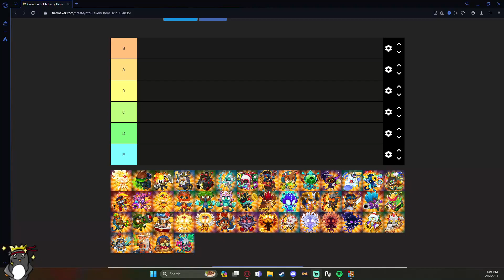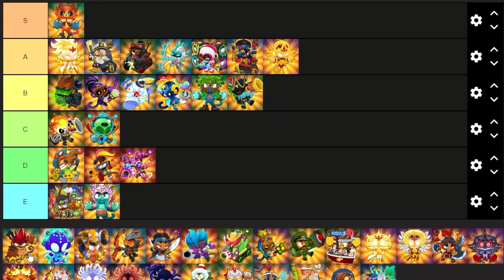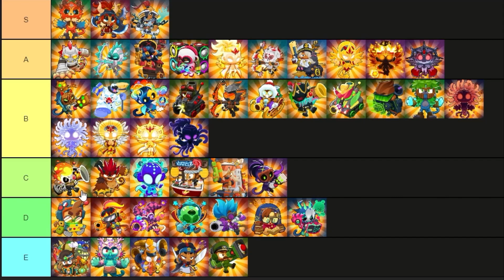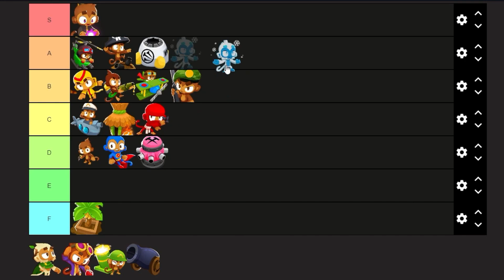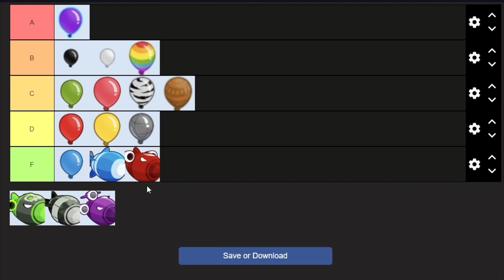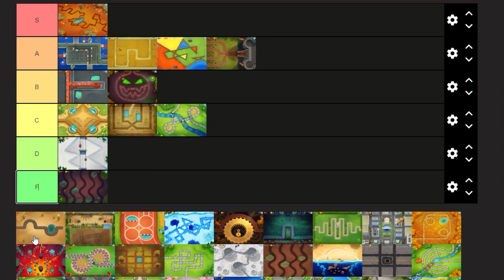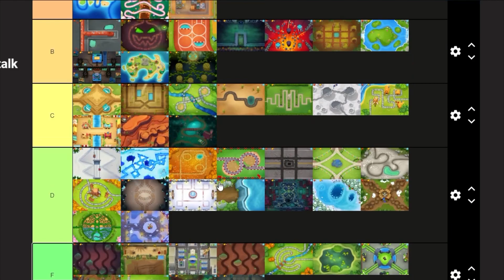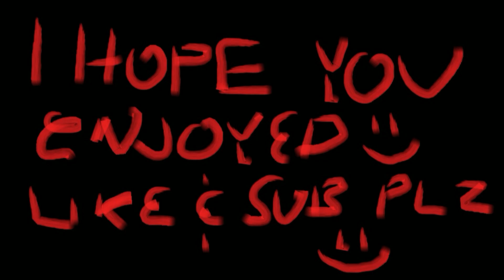The ONLY Bloons Tier Lists that matter!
I'm trying my best, I don't even have fingers.
Be sure to take care of yourselves and reach out to loved ones.
National Suicide hotline:
988 or  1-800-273-TALK or 988LIFELINE.ORG